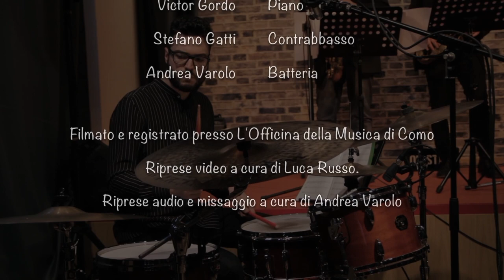The Clowns - The Music Of Charles Mingus - Trailer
Enza Cannone - Voce
Francesco Manzoni - Tromba
Filippo Casati - Sax Alto
Marco Bonetti - Sax Tenore
Victor Gordo - Piano
Stefano Gatti - Contrabbasso
Andrea Varolo - Batteria